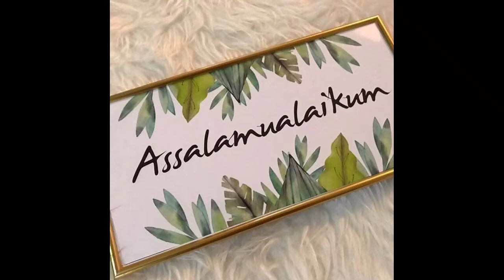Surakai Burfi Recipe || Tamil Sweet Recipe || Recipe in Tamil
Hello guys hope u guys enjoyed this video

Surakai Burfi Recipe in Tamil

tried this new recipe and loved it

wanna share this receipe

support and keep supporting guys